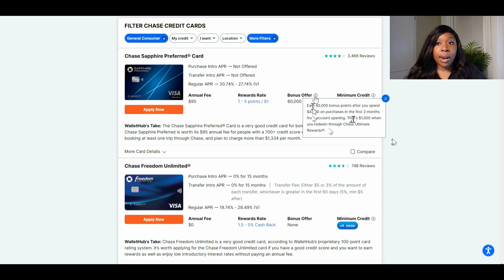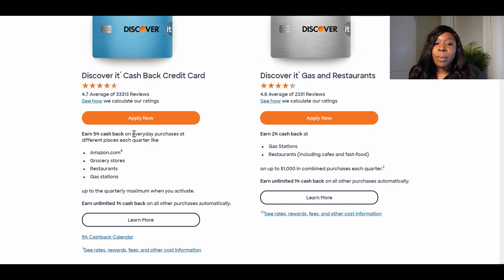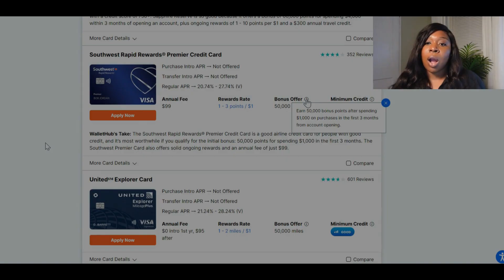Why You Should STOP Using A Debit Card In 2025 | What Banks Don’t Want You To Know!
Let's talk about why you should stop using a debit card in 2025, plus what banks don't want you to know! Let's discuss what exactly banks don't want you to know and how you can prepare to stop using your debit card asap and receive so many rewards and perks along the way. Comparing a credit card vs debit card will allow you to make the best decision needed based on your personal needs but I can guarantee you no matter the circumstance a credit card will always be more beneficial then a debit card.

While this video provides valuable insights, I’ve since pivoted to sharing my journey of building multiple income streams and hitting $100K in just 90 days. 💼💸

📌 Start Your Journey to $100K in 90 Days

{Learn how to establish and grow business credit the right way.}

❤ Products I Use & Love

This content is for educational and entertainment purposes only. Georgia does not provide tax or investment advice. The information presented does not consider individual financial objectives, risk tolerance, or circumstances and may not be suitable for all viewers.

//VIDEO CHAPTERS
0:59 Why are you still using a debit card?
2:52 - How to use a credit card to receive rewards, cash and benefits
3:05 - Perks, Rewards, Airline Points, Cashback, etc.
5:53 - Fraud Protection
6:25 - Credit Score Increase & Benefits
7:56 - Deposits and Holds